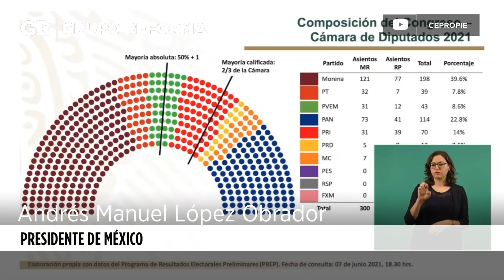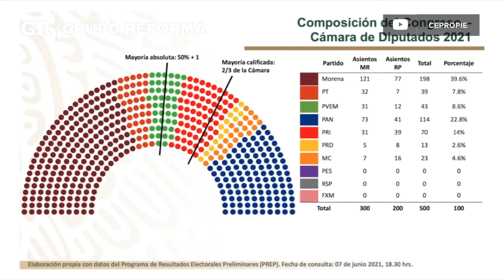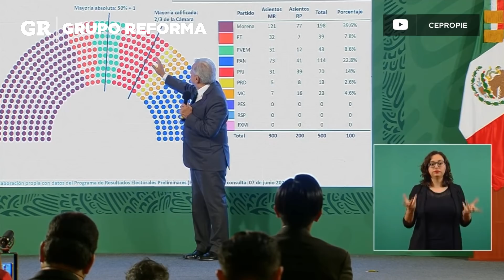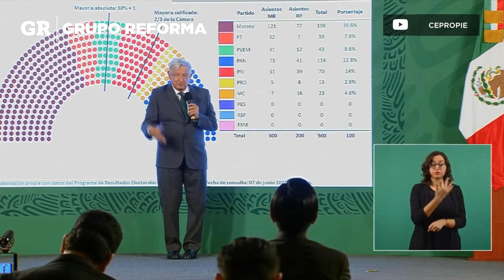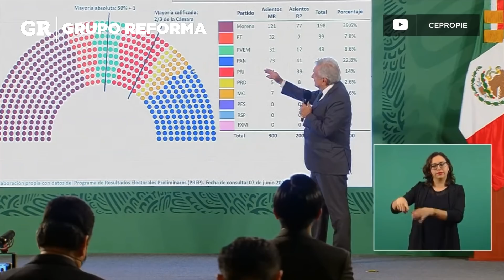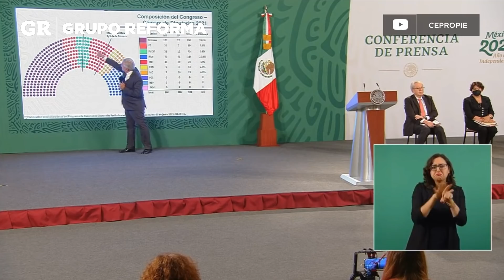¿Buscará Morena acuerdos legislativos con PRI?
AMLO habló del número de diputados de Morena y aliados que tendrá en el Congreso, señalando que se podría buscar acuerdos para la mayoría calificada.